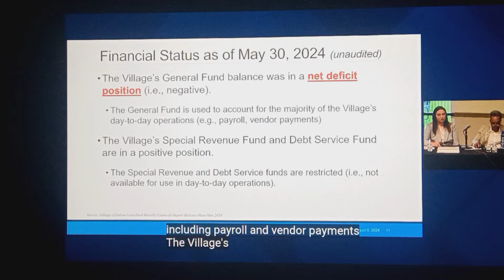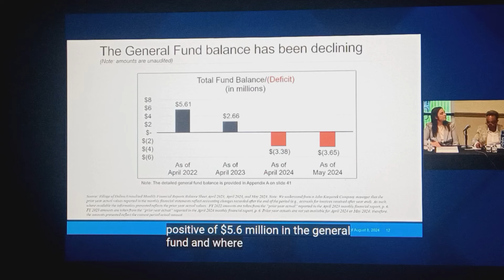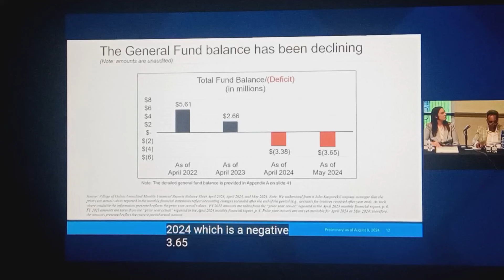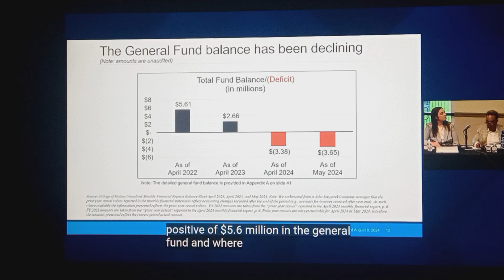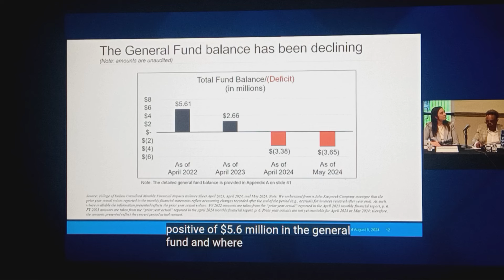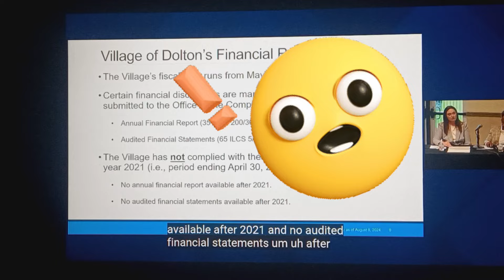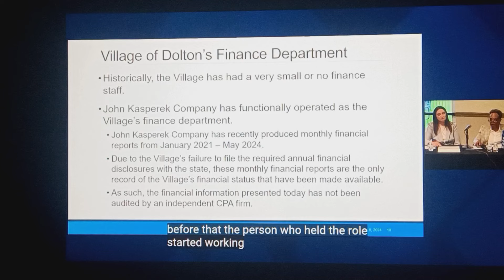supermayor of dolton tiffany henyard has wiped out the bank account! fbi moving in Brace!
Supermayor of Dolton Illinois Tiffany henyard is finally caught red-handed as residents find out most of the bank accounts of the village are cleaned out! SuperMayor currently hiding out as lori lightfoot helps the FBI close in. Brace for IMPACT!